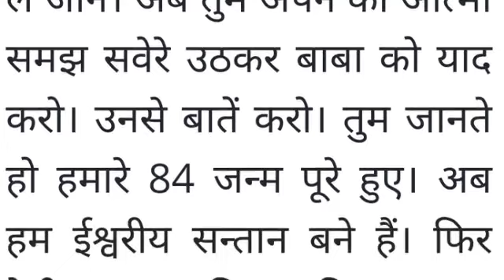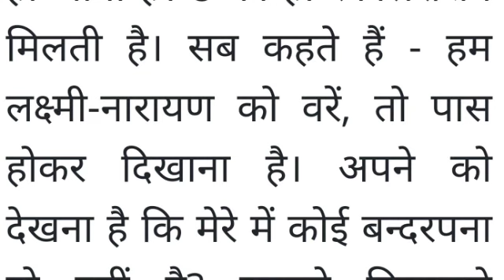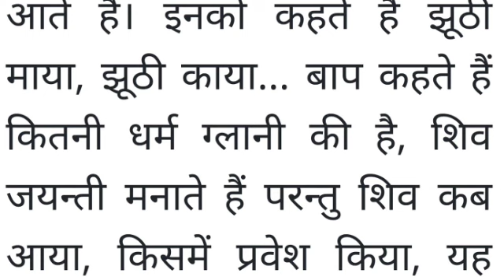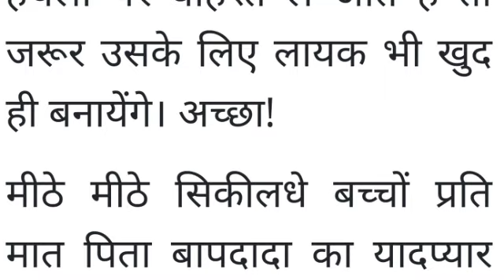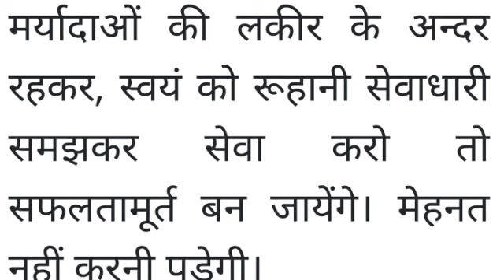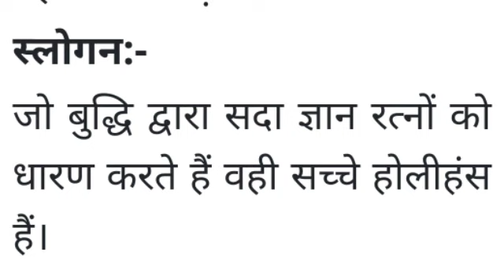तुम इश्वरीय संतान हो तुम्हारा अमूल्य जीवन है स्वयं भगवान ने तुम्हें अडॉप्ट कीया हैं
Educational spirituality